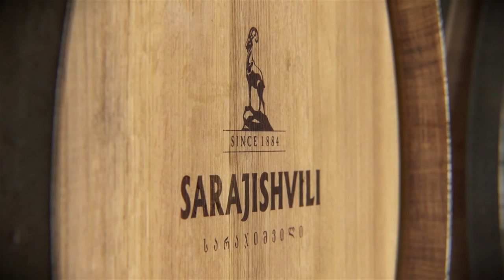SARAJISVILI DOCUMENTARY Ep.04 (WINE BRANDY)